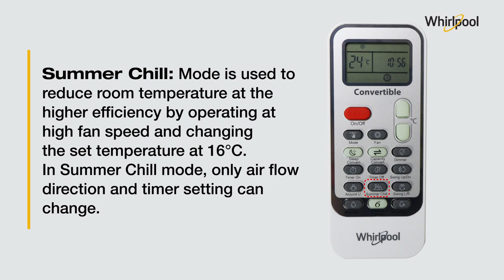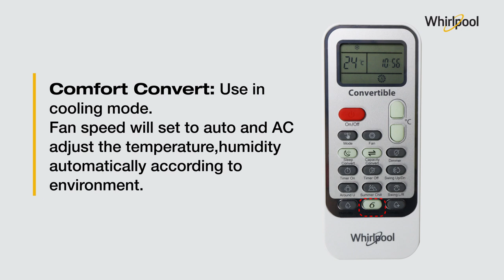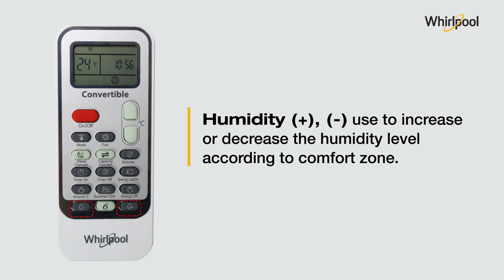Whirlpool Split Air Conditioners Remote control features